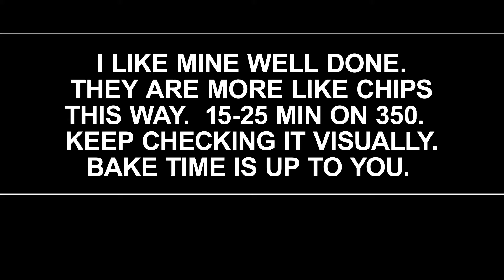Chipless Chicken Nachos | FOODHACKTHEPLANET! Playlist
Foodhacktheplanet's Debut Hacked Recipe - Chipless Chicken Nachos! We "Hack" your favorite junk food by replacing the ingredient(s) making it junk. We refer to the steak rounds as chips because it just sounds cooler, lol.

INGREDIENTS
Chicken
Alfredo Sauce
Stubb's BBQ sauce
Peppers
Onion
Black Beans
Cheese

We rate the recipe by asking "Is it as good or better than the original?".  Chipless Nachos is a 5 out of 5 as you will not miss the chips at all!  Leave it in the comments and if you have any junk you’d like to see hacked, just ask!  I love a good challenge!